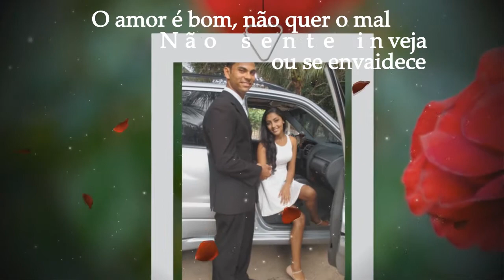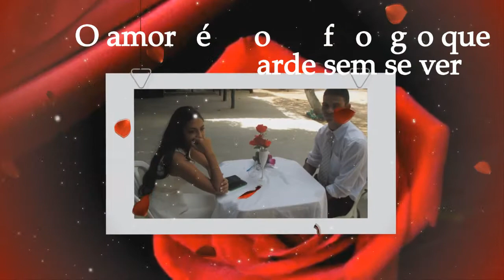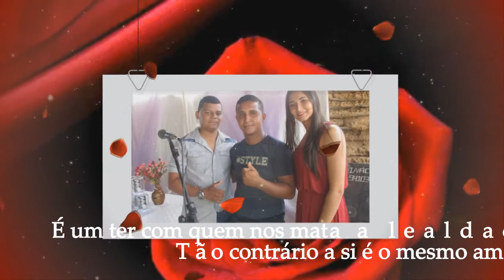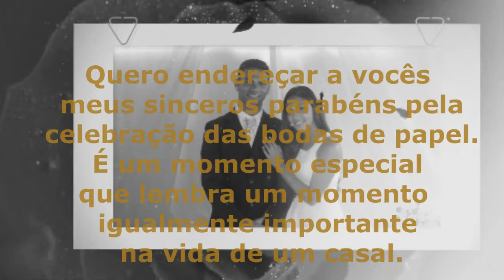Casamento Mirela e Vando um ano juntos Bodas de Papel 👏👏👏 por | JaneLima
oi gente tudo bom com vocês!video extra👏👏👏!boa tarde no video de hoje  é  pra homenagear um casal que conheci a um tempo a trás,e exatamente hoje dia 16 a  Mirela e Vando  estão  fazendo bodas de papel olha que legal e ai resolvi trazer esse vídeo como forma de recordação  espero que gostem  se tu é  novo por aqui ja se inscreve no canal deixa seu gostei pra mim e agente se vê  no próximo  tchaauu!!